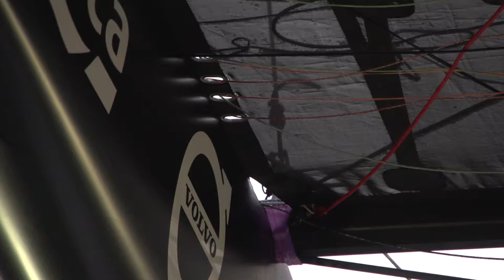Co kryją luksusowe jachty?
Wypowiedź: Przemysław Tarnacki, wielokrotny mistrz świata i Polski w żeglarstwie, ambasador Cosmopolitan Warszawa, Magdalena Budnik, dyrektor działu marketingu budynku Cosmopolitan.

Garaż na motorówkę, miejsce na helikopter, quady, miniaturowe łodzie podwodne i baseny – to jedne z wielu rzeczy, które mogą mieć luksusowe jachty. Wśród najbardziej nietypowych zamówień był np. specjalny pokój do karaoke pod pokładem. Rynek jachtów cały czas rośnie, także w Polsce.